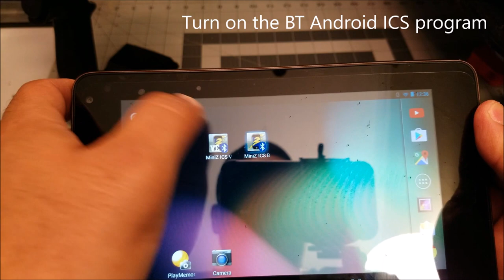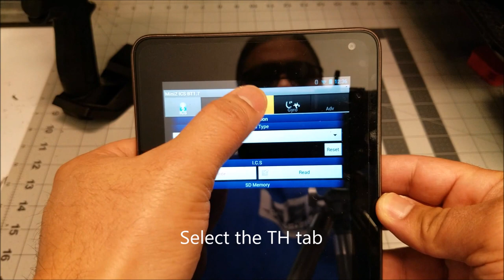Kyosho Mini-Z ASF Reverse Delay Fix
The video shows you how to program a Mini-Z MR-03 ASF brushed esc to remove the reverse delay.

I made this video to show the ICS programming and how you can widen the reverse neutral so the delay is removed.

You can find this video and other videos here on my youtube channel